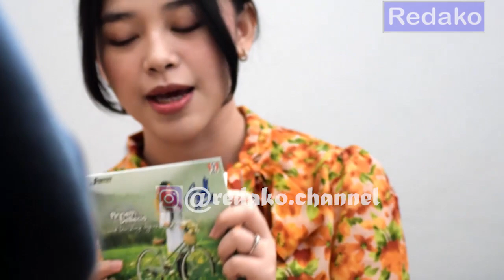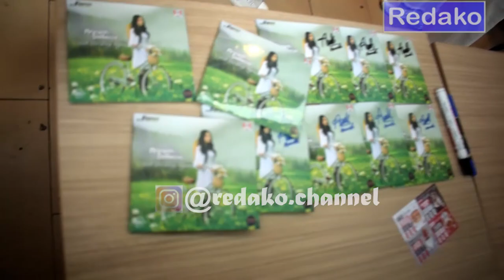REDAKO : ANNETH DI KFC LA TERRACE LENTENG AGUNG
REDAKO : Liputan KFC Jagonya Musik Anneth Delliecia Visit Store di KFC La Terrace Lenteng Agung Depok, 19 Juni 2022. Cekidout !!